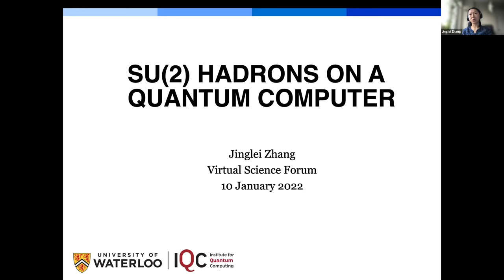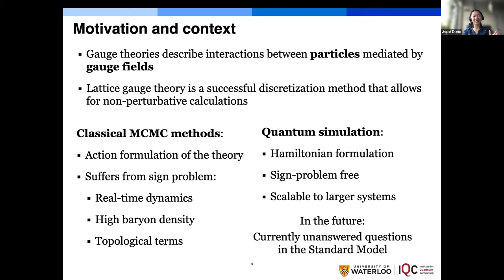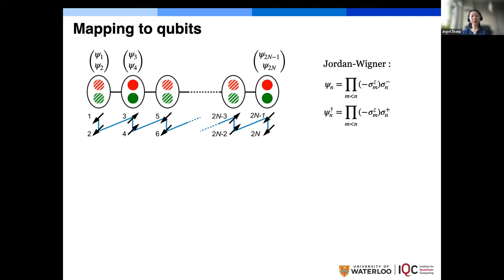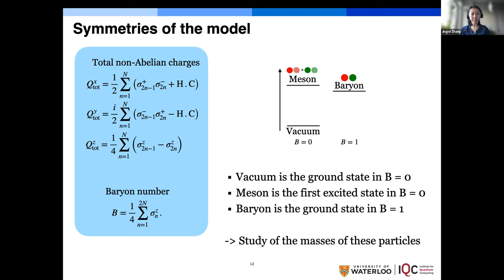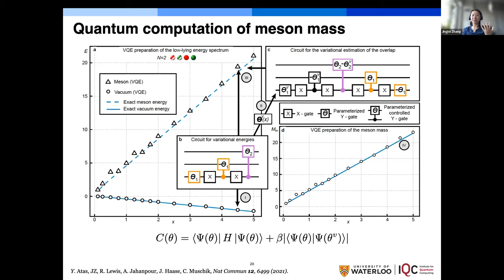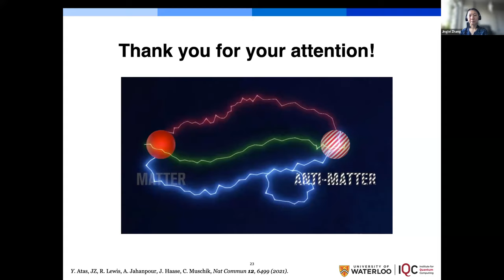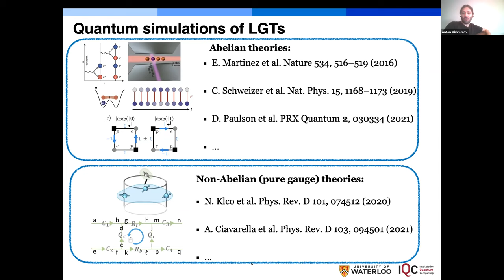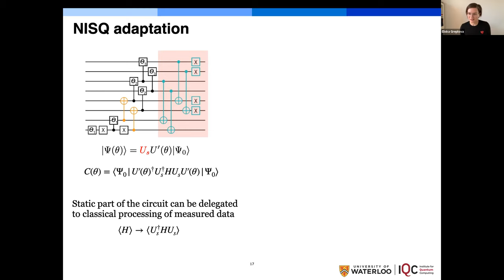“SU(2) hadrons on a quantum computer” by Jinglei Zhang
Authors: Yasar Atas, Jinglei Zhang, Randy Lewis, Amin Jahanpour, Jan F. Haase, Christine A. Muschik

We realize, for the first time, a non-Abelian gauge theory with both gauge and matter fields on a quantum computer. This enables the observation of hadrons and the calculation of their associated masses. The SU(2) gauge group considered here represents an important first step towards ultimately studying quantum chromodynamics, the theory that describes the properties of protons, neutrons and other hadrons. Quantum computers are able to create important new opportunities for ongoing essential research on gauge theories by providing simulations that are unattainable on classical computers. Our calculations on an IBM superconducting platform utilize a variational quantum eigensolver to study both meson and baryon states, hadrons which have never been seen in a non-Abelian simulation on a quantum computer. We develop a resource-efficient approach that not o